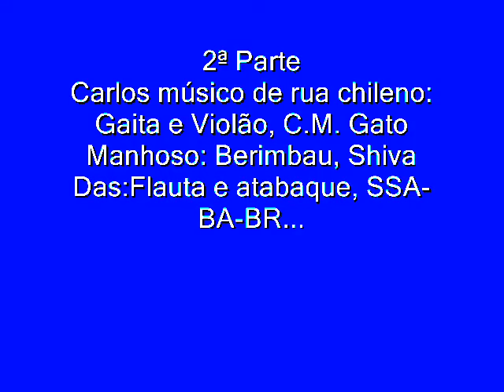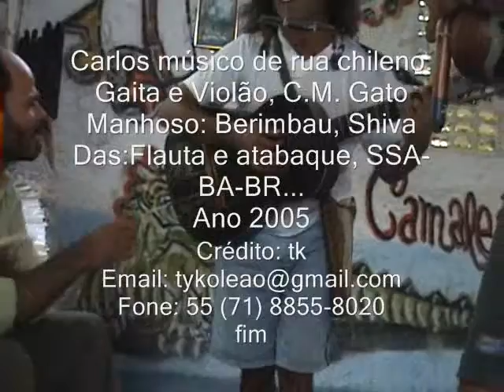(((2ª Parte)))) Carlos Chileno, Gato Manhoso e Shiva Das do Brasil.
Momento de improviso Casa de Capoeira Mutações...
Carlos: Gaita e violão, Gato Manhoso: Berimbau e Shiva Das:Flauta.